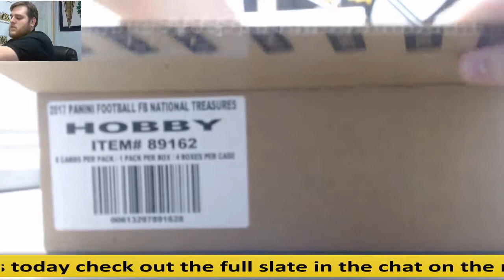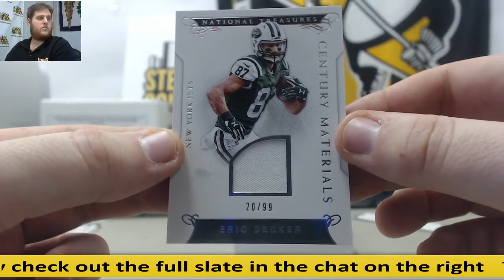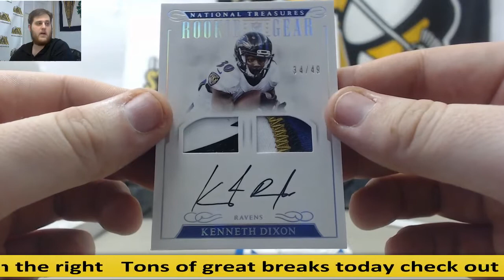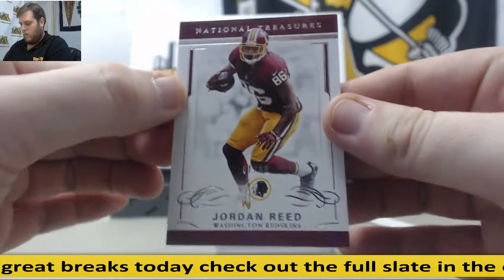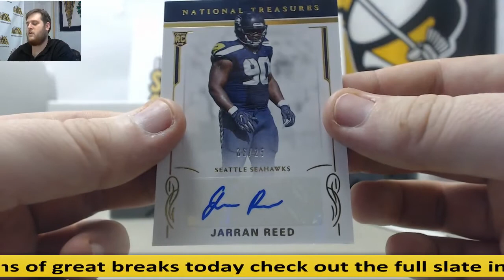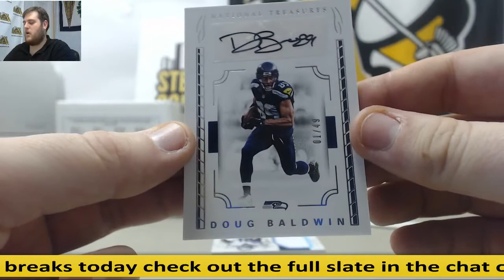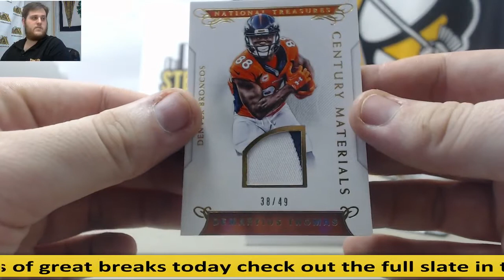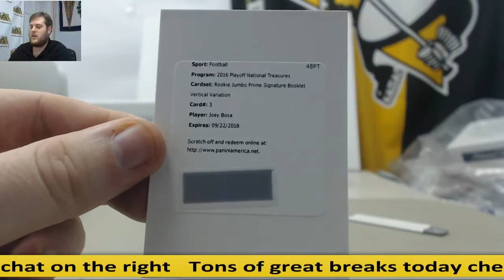Steve-2017 Panini National Treasures FB 4-Box Case Live Break ( Great Case)